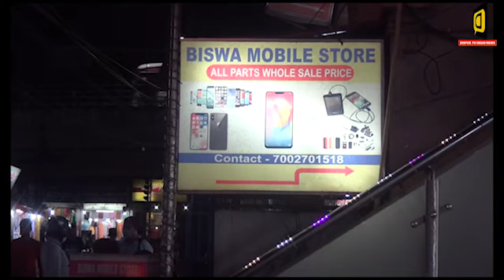$ মৰিগাৱঁত সংঘটিত হৈছে ভয়ানক কাণ্ড $ / To Delhi News 24X7